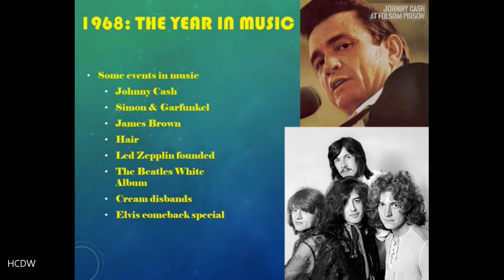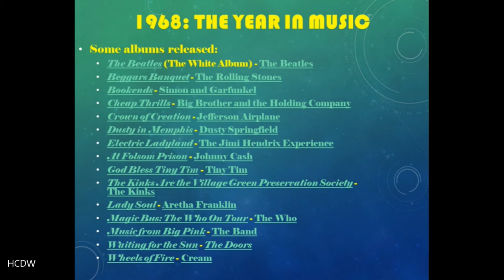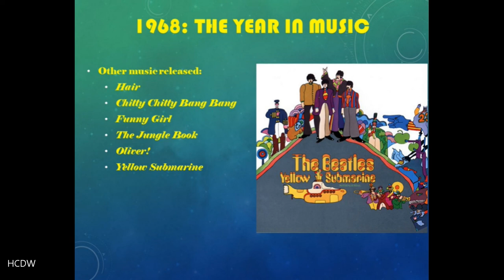1968: America and the World | Part 16 | Lecture 2 | America and the World, The Music of 1968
Lecture 16 part 2 of 1968: America and the World, The Music of 1968

A discussion of the artists, albums, and songs of 1968.